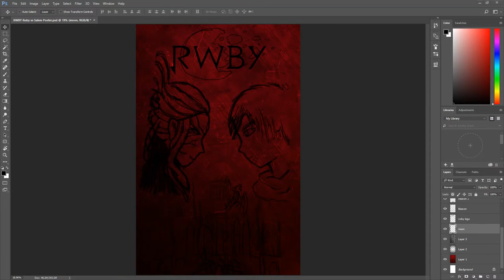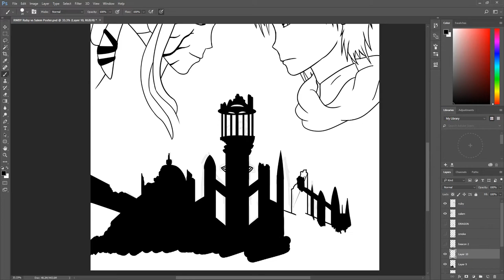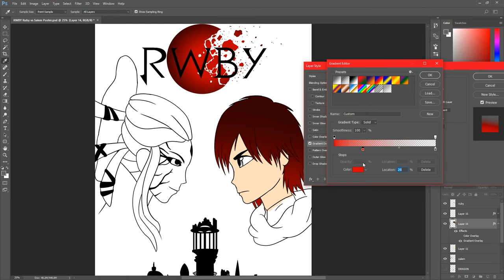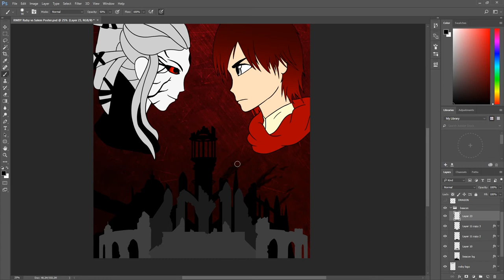Speed paint - Ruby vs Salem | RWBY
I painted this RWBY poster as a setup for Volume 5. The main character (Ruby) and her friends will be facing off against the main villain (Salem) and her crew.

This was drawn using a Cintiq 22hd.

If you like my videos & want updates on what I'm doing, check these out!